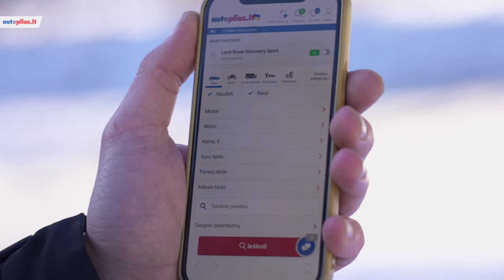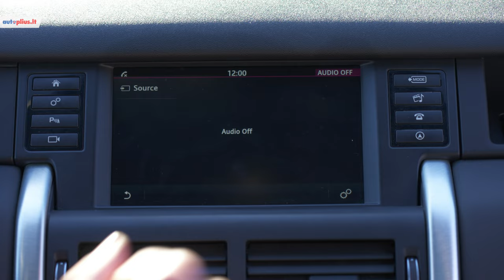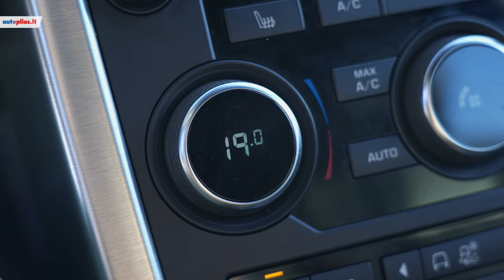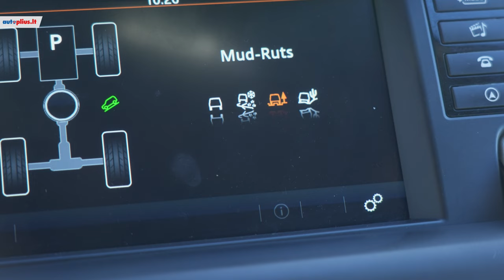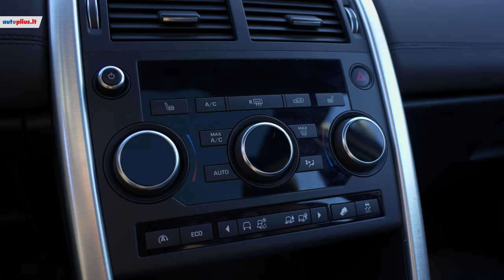Ar tikrai pavadinime reikalingas žodis „Sport“?